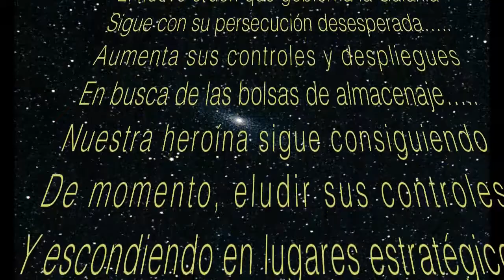THE END XXII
LEEME POR FAVOR
Enlace al blog: